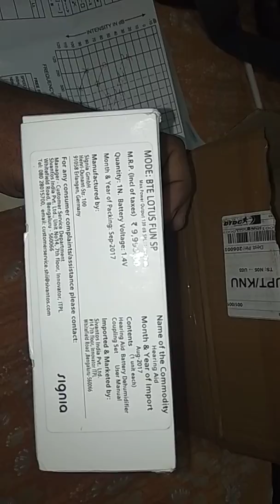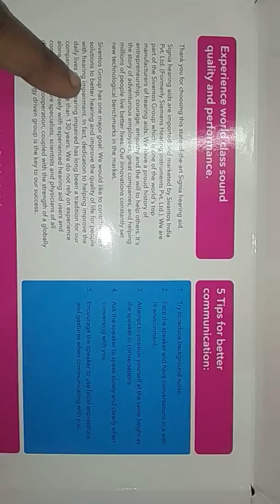hearing aid machine कान की मशीन लेने से पहले जरूर देखेonlineकान की मशीन का नंबर की रिपोर्ट कैसे देखे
hearing aid/ kaan ke sunne ki machine/ hearing test/ kaan ki machine online prise/ hearing aid machine